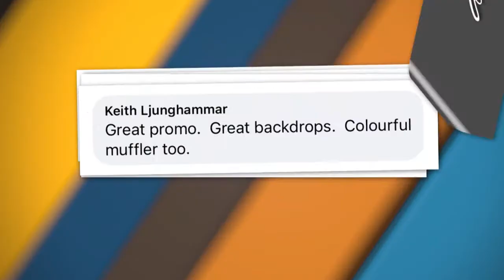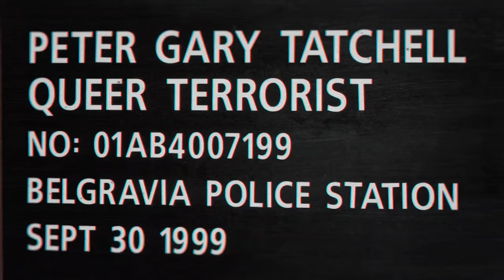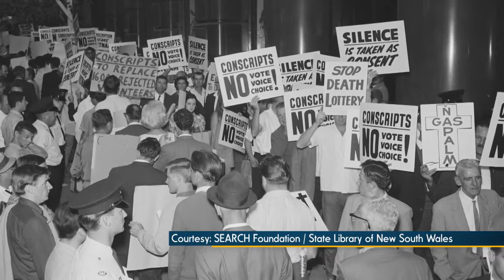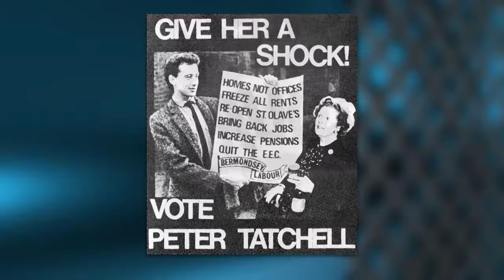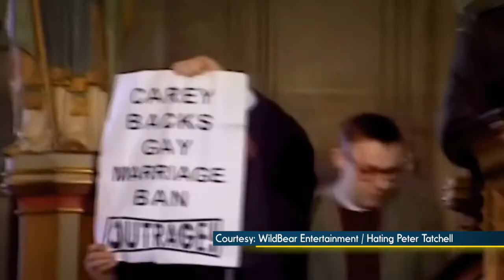Peter Tatchell interview - Alex Salmond Show, RT TV, 24 June 2021